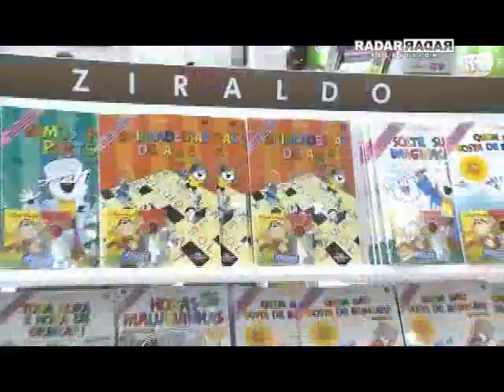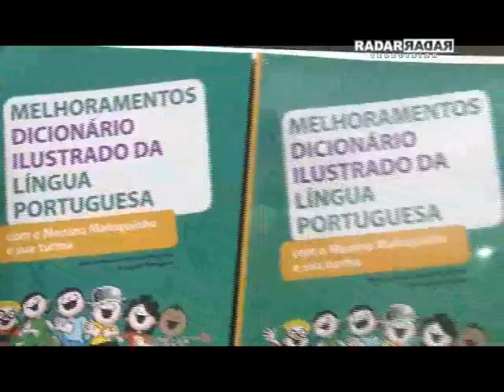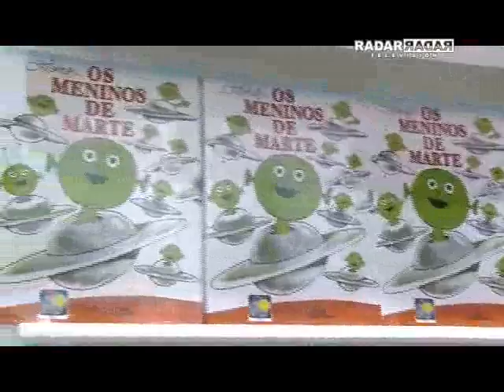Editora Melhoramentos na Bienal do Livro SP 2012 - Programa Radar Television com Octavio Neto